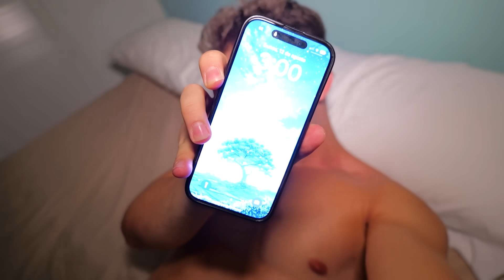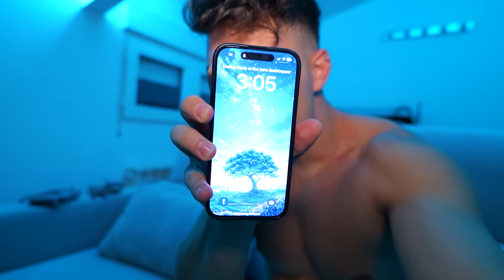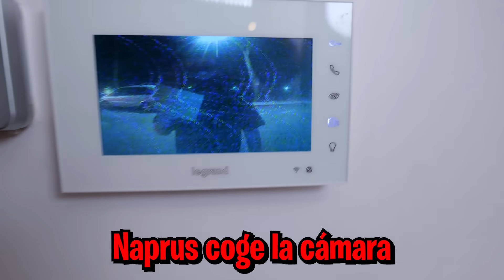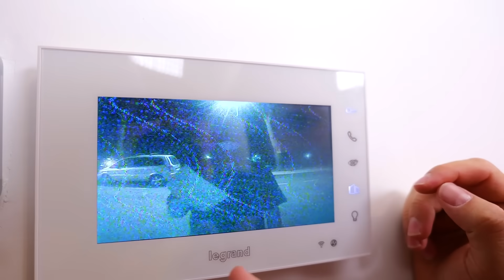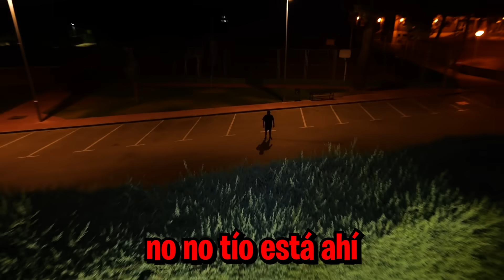UN LADRÓN INTENTA COLARSE EN NUESTRA CASA *lo grabamos*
HEMOS GRABADO A UN LADRÓN EN LA PUERTA DE NUESTRA CASA!!! Chicos durante varios días un ladrón ha estado merodeando por nuestra casa, y siempre llama a las 3 de la mañana y no sabemos qué es lo que quiere, pero hoy vamos a resolver ese misterio, hoy nos vamos a enfrentar a él!!! Deseadnos suerte a Pablete, animalize21, a Naprus y a mí AlesGF para que podamos salir bien de esta!! OS QUIERO!!!

Espero que os guste esta serie!! Muchas gracias por el apoyo chicos, sois los mejores! VIVA LA FANTASY HOUSE!!!

Ales :)

Canales de los miembros del Team Fantasy:

Animalize21:  @animalize21
Pablete:  @PabletePablitor

personajes que aparecen en este vídeo: El ruso, alesgf , animalize21 , Larissa Kimberlly y el vecino. GALAXY HOUSE DAVAAAIII el rulas, madre del ruso, katiuska

Si queréis más vídeos con Animalize, Larissa, el Vecino, el Rulas, AlesGF y el ruso no olvidéis dejar vuestro like y comentar lo que queréis ver próximamente en el canal!!

Por cierto!! dentro de poco iremos a ver la cabaña del ruso por dentro!!! qué miedooooo uuuuuh...

Ales :)